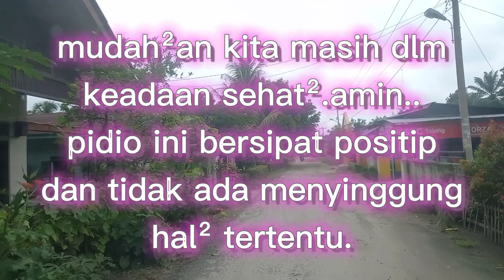NAGOJOR CITY || toba 1 ke toba 2. suasana desa sangat sejuk.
alam indah semesata yang berada di desa toba 1 dan toba 2, itu berada dikecamatan jawamaraja bahjambi.